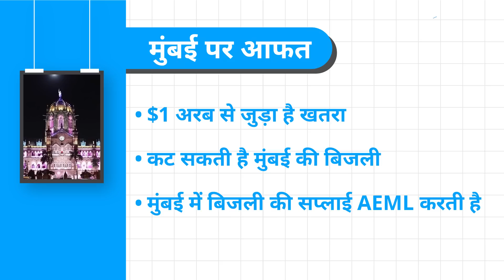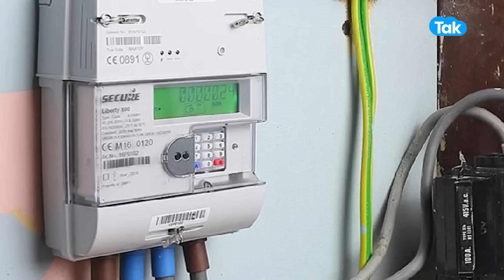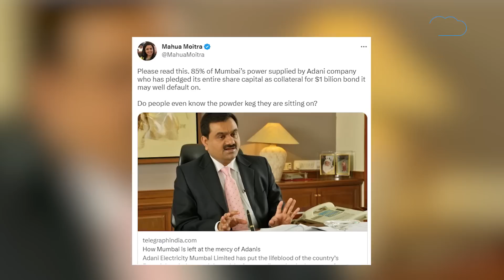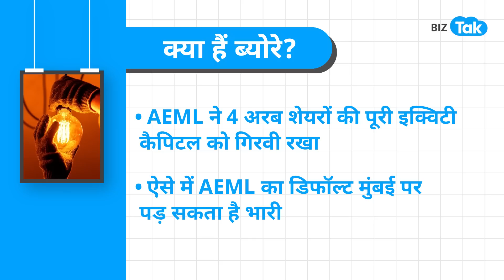ADANI के चक्कर में कट जाएगी मुंबई की बिजली? । BIZ Tak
For a measly $1 billion, the Adani group has placed the future of Mumbai — the country’s financial capital — at risk of plunging into a state of darkness.